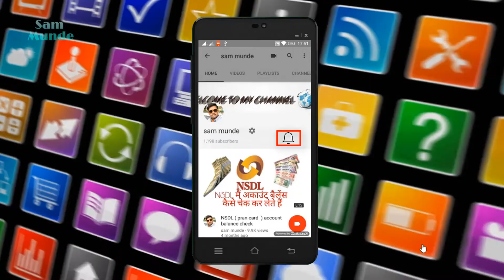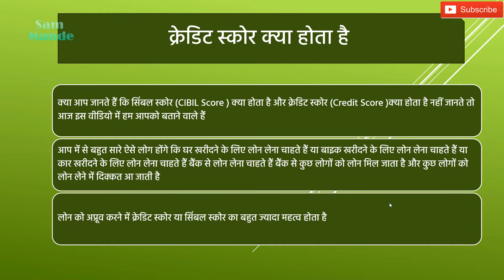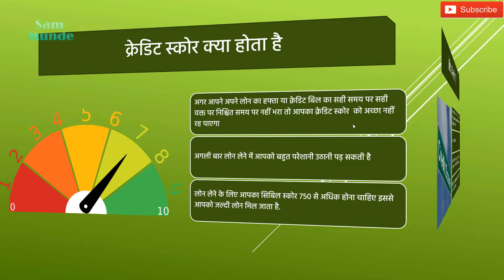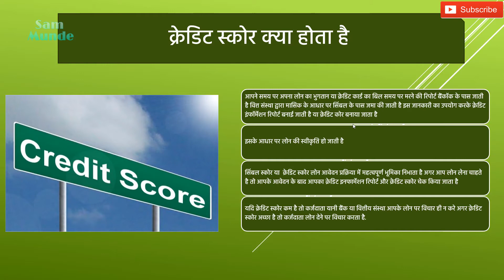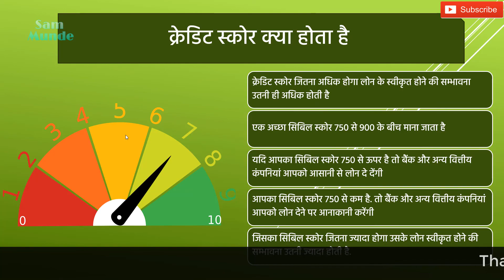What is credit score and What is CIBIL Score complete information in hindi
kya hai credit score  kya hai CIBIL Score  Puri jankari aap ko milegi